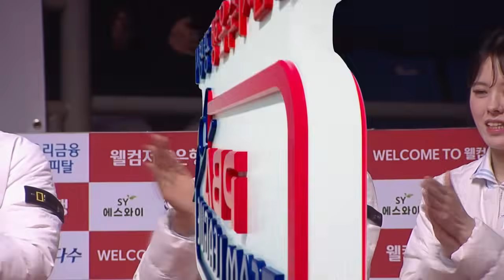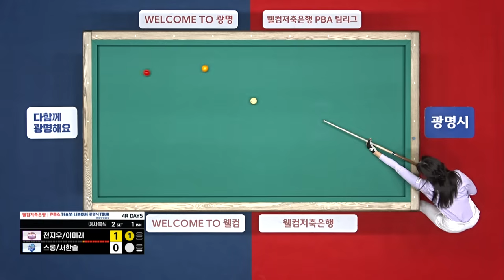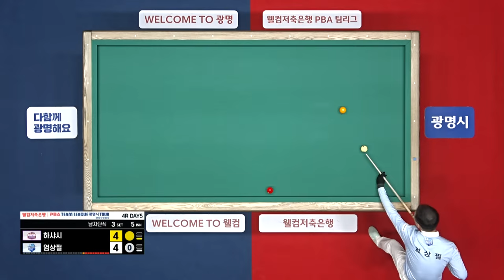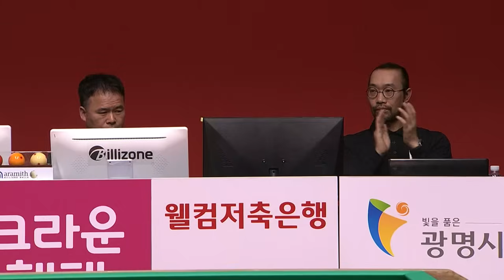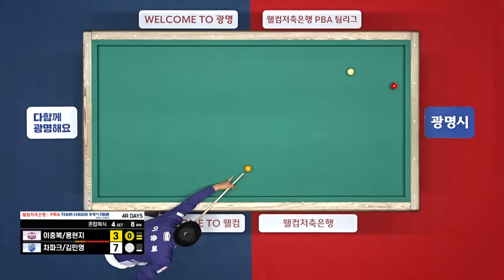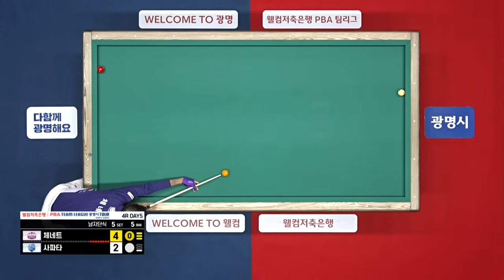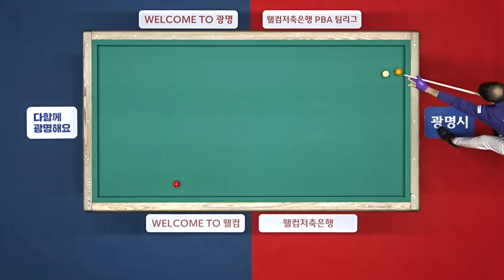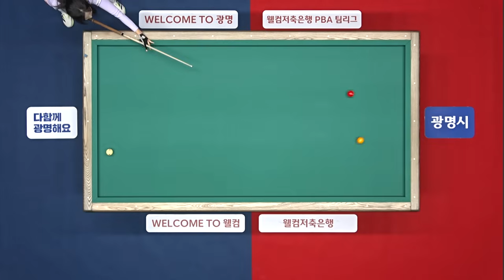(FULL) 하이원리조트vs우리금융캐피탈 [2024-25 PBA팀리그 4R / DAY5]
00:00 (1 SET) 부라크 하샤시. 륏피 체네트 vs 다비드 사파타. 엄상필
14:54 (2 SET) 전지우. 이미래 vs 스롱 피아비. 서한솔
22:55 (3 SET) 부라크 하샤시 vs 엄상필
46:29 (4 SET) 이충복. 용현지 vs 잔 차파크. 김민영
1:10:32 (5 SET) 륏피 체네트 vs 다비드 사파타
1:37:27 (6 SET) 전지우 vs 스롱 피아비